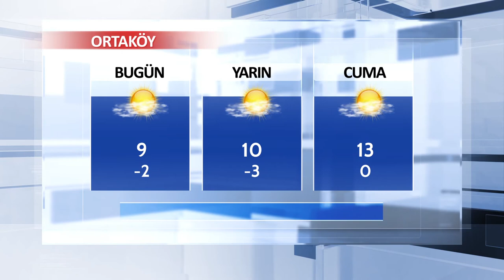1 Kasım Aksaray ve İlçeleri Hava Durumu